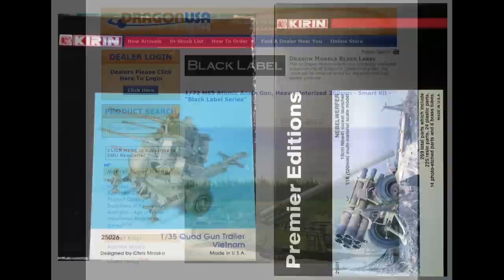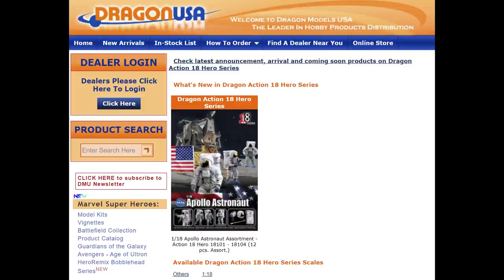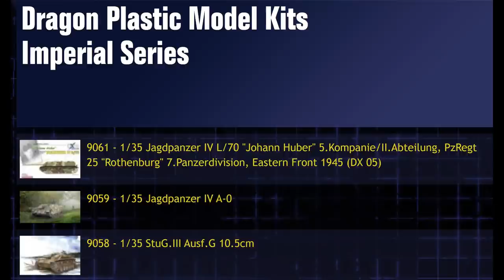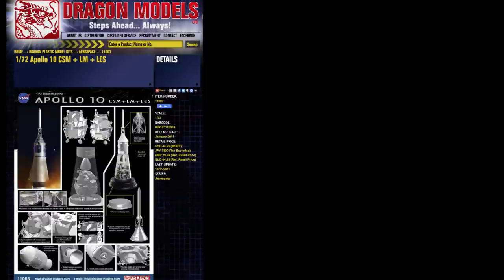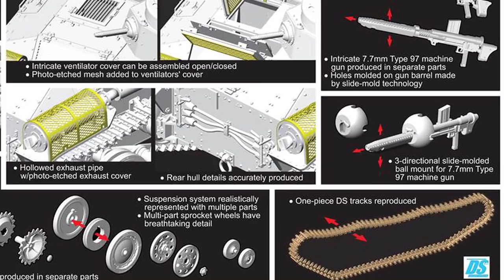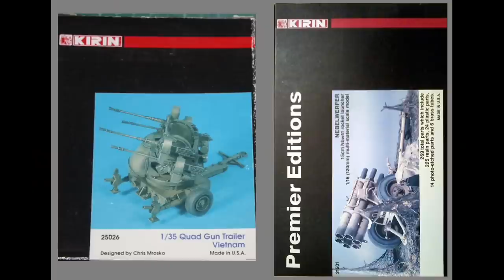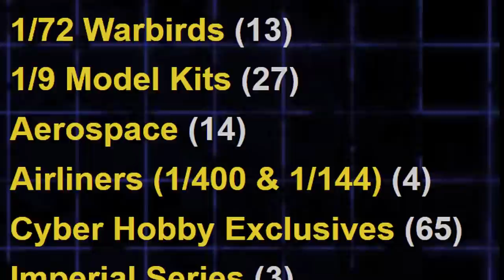Dragon Models Limited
A brief overview of Dragon Models Limited (DML) of Hong Kong. I should note they also did some WW1 aircraft.